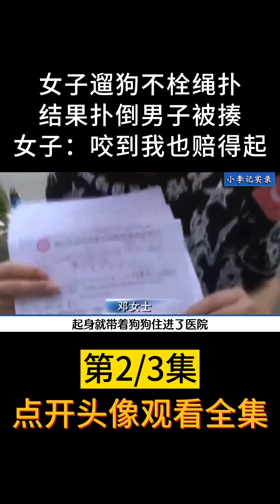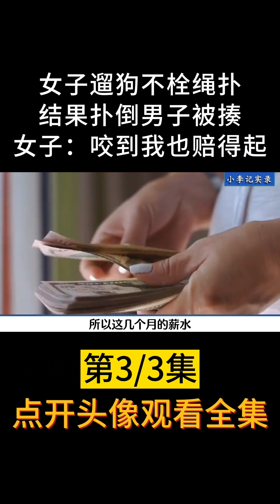女子遛狗时不栓绳，结果在路上狗扑倒一名孩子，女子：大不了就是赔钱